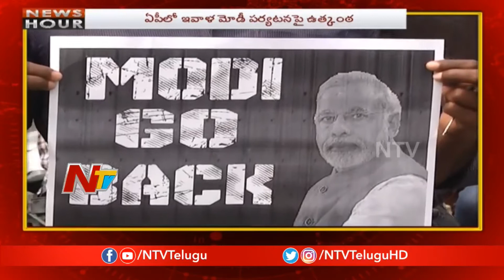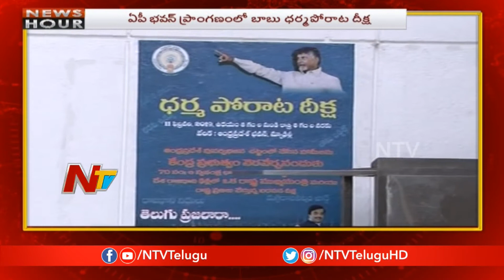News Hour | Morning News | 10th February 2019 | Part 01 | NTV